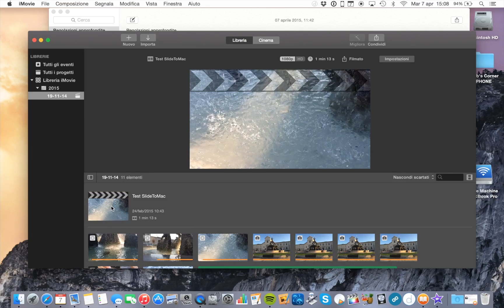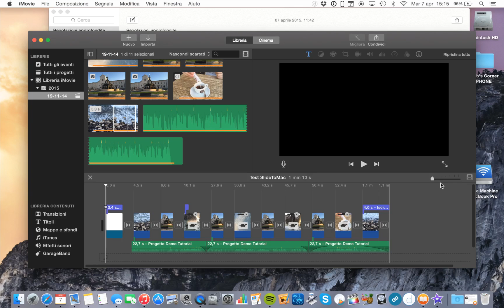Tutorial iMovie Mac #5 - Regolazioni video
Eccoci con la puntata numero 5 dei tutorial su iMovie per Mac.